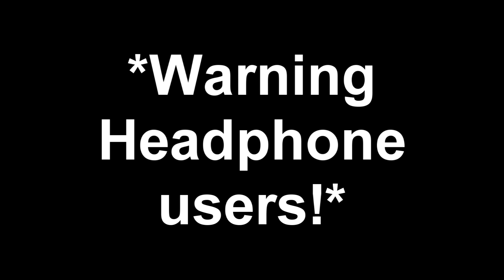I UNLOCKED EVERY WEAPON IN THE GAME!! (BLACK OPS 3)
MOST RARE WEAPONS EVER! - BLACK OPS 3 SUPPLY DROP OPENING!!

BLACK OPS 3 UPDATE! NEW GAMEMODE "FRACTURE GAMEPLAY" (CALL OF DUTY: BLACK OPS 3)

INFINITE WARFARE ZOMBIES GAMEPLAY TRAILER BREAKDOWN & LIVE REACTION (CALL OF DUTY: INFINITE WARFARE)

● "Black Ops 3" (Call Of Duty COD BO3 Zombies)

● "GTA 5 DLC" Update, GTA 5 Heist & DLC Leaks!

● "GTA 5 How To Make Money Fast" Online Ultimate Money Guide

-iCrazyTeddy